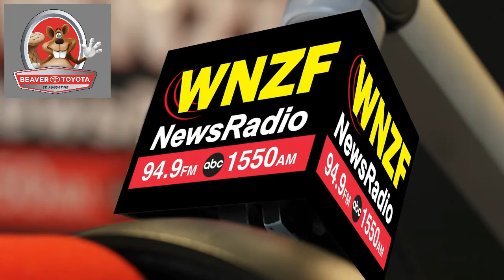Flagler's Morning News Tuesday, August 16th, 2022